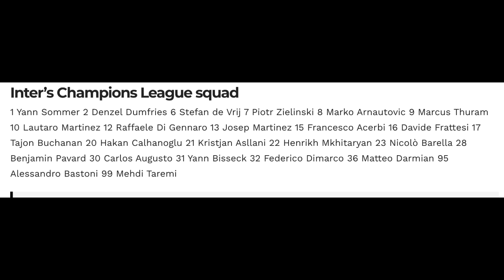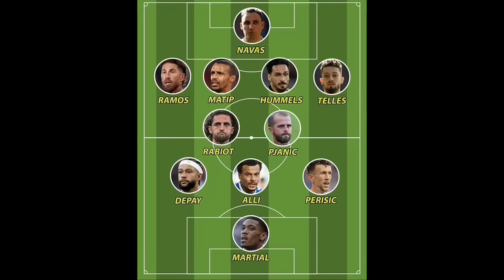Sabb BRUNO looga qaadayo kabtanimada,MESSI o tilmaamay Xidiga uu ugu jecelyahay,Chelsea iyo 2030-ka+